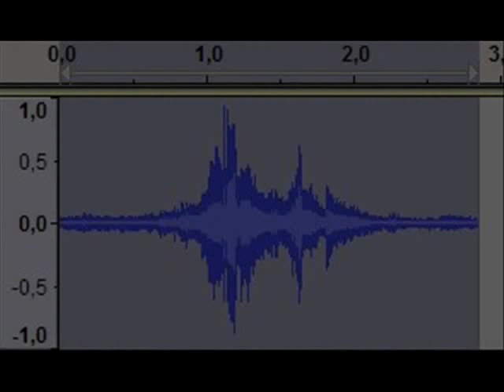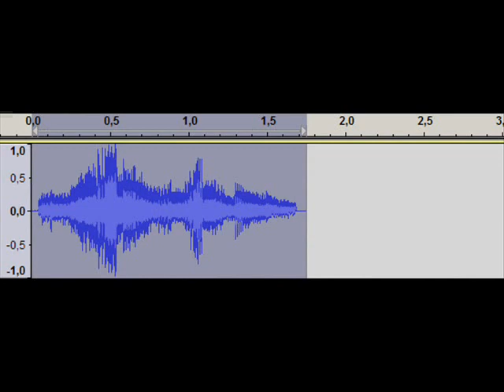EVP at Villa 28 Bangour Village Hospital Cleared Noise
Possible paranormal activity caught at Bangour Village Hospital in Dechmont, West Lothian, Scotland By TeEnZiE...

CLEARED EVP